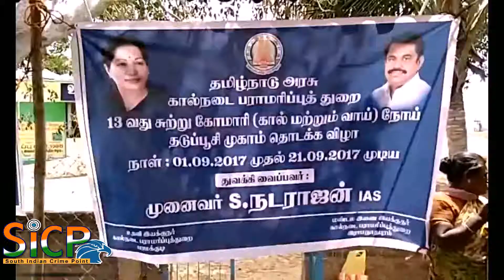Collector S Natarajan launches special vaccination camp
13 veterinarians’ teams formed

Collector launches special vaccination camp

Collector S Natarajan on Friday launched a special vaccination camp to protect cattle in the district from foot and mouth disease, a contagious viral disease, ahead of the north-east monsoon.

Launching the camp at Kolathur panchayat in Nainarkol block, near here, the collector said the camp would be held throughout the district till September 21 and appealed to the people to get their cattle vaccinated.

He said 13 teams headed by veterinary surgeons had been formed to vaccinate all cloven footed animals, which were susceptible to the infectious disease. People should check the animals for blisters inside the mouth and feet, which were symptoms for the disease.

The animal husbandry department in the district had a stock of 86,000 doses of the vaccine, and all those who rear cattle, especially those who were distributed free milch animals and goats, should make use of the camp, T. Mohan, Joint Director of Animal husbandry, said.

This Video Covered From Ramanathapuram District Reporter (Tamil Nadu) From South Indian Crime Point Weekly.